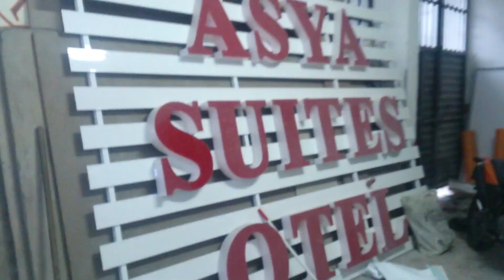OTEL ÇATI TABELASI İMALAT VİDEOSU IZGARA ZEMİN ÜZERİ KUTU HARF İMALATI (TABELA) | [Reklam]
OTEL ÇATI TABELASI İMALAT VİDEOSU IZGARA ZEMİN ÜZERİ KUTU HARF İMALATI (TABELA)

Kanalımızdaki diğer videolar içinde Model, Çeşit, Ürün, Uygulama, Kaplama, Giydirme, İmalatı, Üretimi, Örnekler, Sunumları, Tarz, Sunum ve Nasıl Yapılır ile ilgili Videolarımızı izleye bilirsiniz. Ayrıca yaptığımız videolarda Bilgi, Eğitim, İçerik, Öğretim, Hazırlık, Stil ve Sektörlerimizle alakalı videolarda içermektedir. Bizde bir içerik üreticisi (YouTuber) olmaya karar verdik. Umarız bu zorlu parkurda desteklerinizi bekliyoruz.

En çok bize sorulan sorular: Ne kadar?, Kaç para?, Fiyat!, Fiyatları, Fiyatı, Ücreti, Kaç günde, Ne zaman?, Saat kaçta, Bugün, Yarın, Şimdi gibi bilgileri sipariş verildiğinde detaylı olarak belirtilmektedir. Fiyatlar kullanılacak malzemeye göre değişkenlik göstermekte olup projesi ve tasarımları olmadan fiyatlar verilememektedir.

YouTube, Kanalımızı açmamızın nedeni; yapmış olduğumuz projeleri ve güncel işlerin ilk halinden bitişine kadar sizlerle paylaşacağız. Reklamcılıkla ilgili Projeleri, Tasarımları, İmalat ve Üretim Aşamaları, Nasıl Yapıldığı, Çeşitleri, Örnekleri, Modelleri ve Uygulamalarıyla birlikte artık yayınlayacak ve sosyal medyada sürekli paylaşımda olacağız.

Bizleri izlediğiniz ve desteklediğiniz için şimdiden Apak Ailesi olarak şükranlarımızı sunarız.